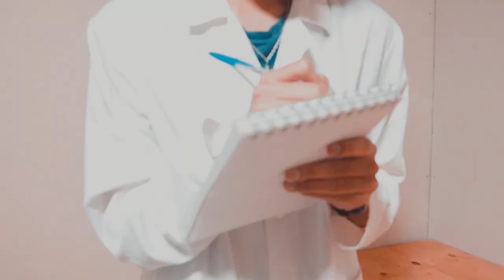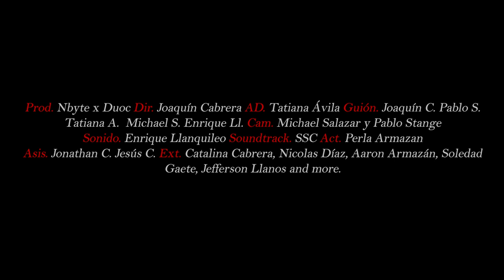Signos vitales | trailer oficial | Duoc uc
La injusticia que existe en Chile en la salud publica y que en ocasiones pagar por una privada no asegura una atención de calidad. Signos vitales se estrena este 15 de Julio por esta plataforma.
Prod. Duoc UC x Nbyte audiovisual company
Agradecimiento especial a todo el elenco que participo en este film.